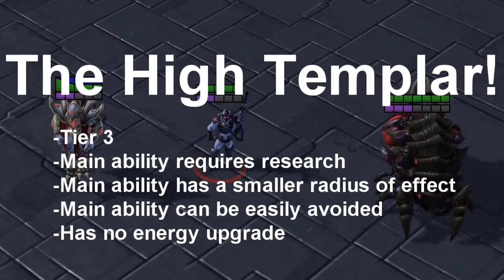One of these things... is not like the others (SCII edition)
can you figure it out?